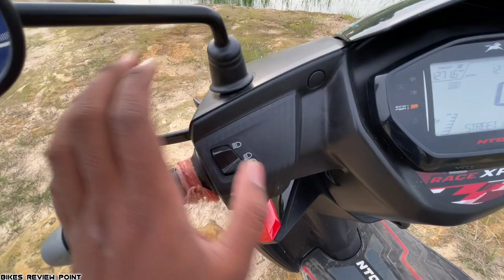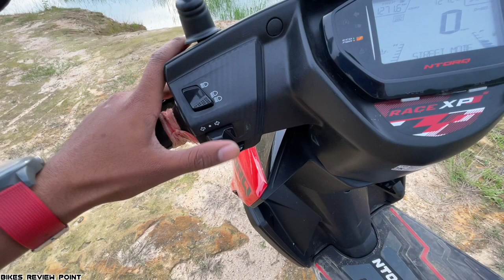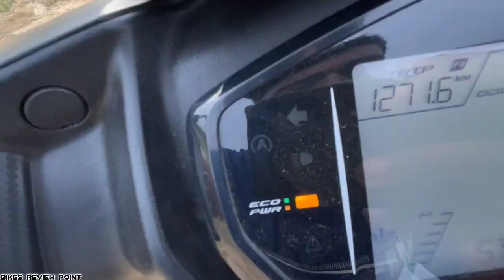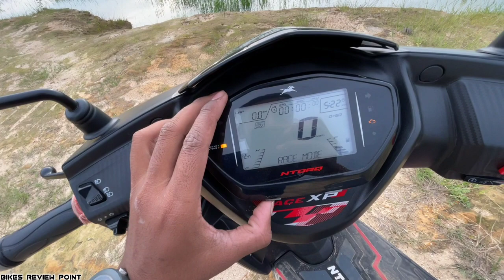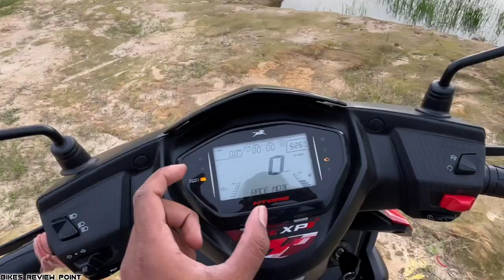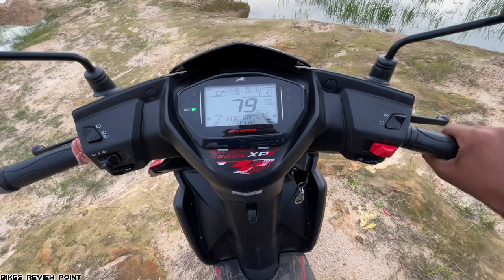इतनी मैहगी NTORQ 125 🧐 देख के डर मत जाना भाई 😅 XP ₹1.15 Lakh!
इस Power Full 💪 SCOOTER का चाभी 🔑 ही काफी हैं लोगो का दिल ❤️ जितने के लिए!

◆The REVIEW of 2022 Tvs New Model NTORQ RACE XP is given in this video, everything is told..Hope you"ll like it :)

1 - ntorq race xp
2 - ntorq race xp review
3 - 125cc best scooter in 2022
4 - ntorq 125 review
5 - ntorq 125 xp